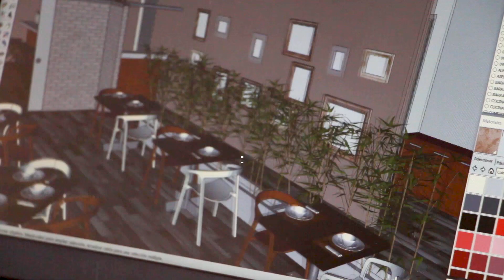CFGS PROYECTOS Y DIRECCIÓN DE OBRAS DE DECORACIÓN (PROMO)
Ya está abierto el plazo para la preinscripción en el ciclo formativo de PROYECTOS Y DIRECCIÓN DE OBRAS DE DECORACIÓN.
👉 Pásate por la Escuela de Arte "Palacio Ventura" de Motril e infórmate.
📕 Otros ciclos formativos: Fotografía, Moda, Tapices y Cerámica Artística.